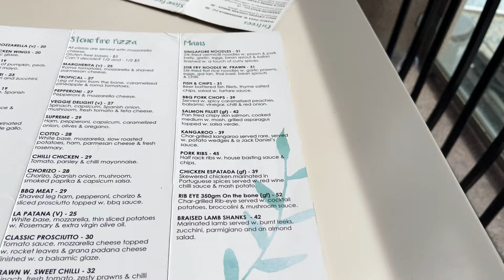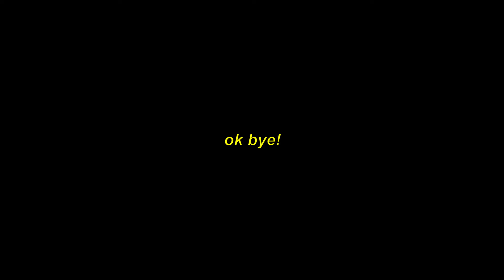Trying Kangaroo For the First Time | Australia Travel Vlog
Trying Kangaroo for the first time in Sydney, Australia.